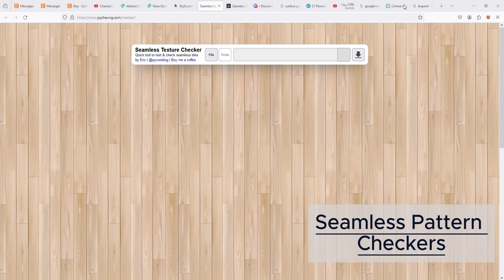Geometry Harmony seamless pattern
Geometry Harmony  Seamless Repeat Pattern - please read all description photos before purchase.

This is a DIGITAL FILE. No physical item will be sent. The file you are purchasing is:

12 x 12 inches JPEG format RGB color mode FLATTENED image - (un editable, not a vector, layered file)

PERSONAL USE OK

COMMERCIAL USE OK if:

YOUR BUSINESS has 2 or fewer full time employees you are making an END PRODUCT for sale

Businesses with more than 2 full time employees must purchase an EXTENDED LICENSE

USES NOT PERMITTED:

you are NOT PERMITTED to upload this design and sell on PRINT ON DEMAND sites, including but not limited to Red Bubble, Society 6, Zazzle, Casetify, Threadless, Teepublic, Teespring etc

you are NOT PERMITTED to upload this design to sell on PRINT ON DEMAND fabric websites, including but not limited to Spoonflower, Fashion Formula UK, My Fabric Designs, Woven Monkey etc

you are NOT PERMITTED to upload to PRINT FULFILLMENT sites, including but not limited to Merch by Amazon, Printful, Printify, Gooten etc

COLOR CHANGES

seamless pattern, repeat pattern, seamless digital file, pattern for fabric, seamless file, seamless repeat pattern